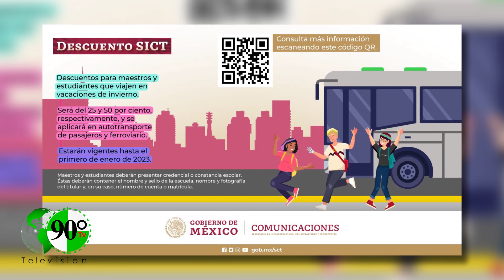Descuentos de hasta 50% para maestros y estudiantes que viajen en vacaciones de invierno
Durante el periodo vacacional de invierno, la Secretaría de Infraestructura, Comunicaciones y Transportes (SICT) pondrá en vigor, como cada año, los descuentos para maestros y estudiantes que viajen a través del autotransporte federal de pasajeros o en el servicio ferroviario.